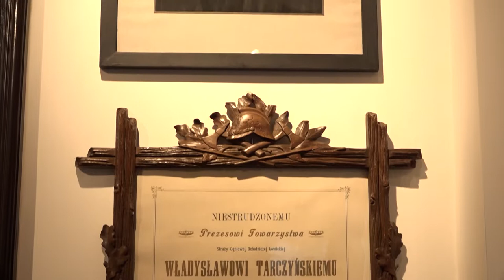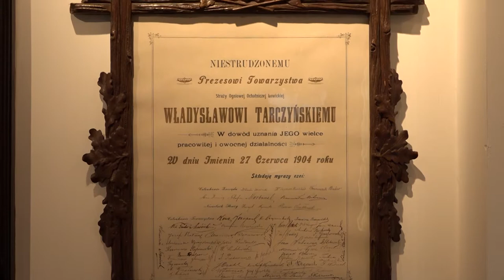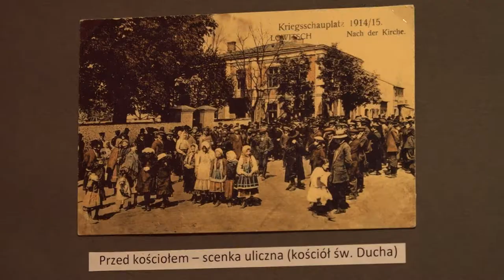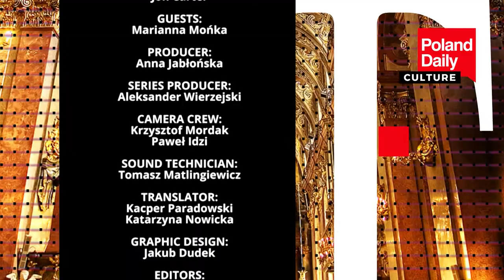Łowicz - special place for Polish folk culture (1)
The beginnings of museum collections in Łowicz date back to the turn of the 19th and 20th centuries and are associated with the figure of Władysław Tarczyński (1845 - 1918), collector and social worker, who in 1905 made available to the public under the name "Collections of Antiquities".

In 1907 Władysław Tarczyński's collection was transformed into the "Museum of Antiquities and Historical Souvenirs", receiving its own statute, approved by the administrative authorities. At the same time, the exhibition was moved from a private apartment to rooms provided for this purpose by the Board of Fire Guard Volunteer Fire, which W. Tarczyński was an active activist. The museum developed quickly and by the outbreak of the First World War it had over 3,200 exhibits along with a library. W. Tarczyński also included objects from the field of ethnography in the historical-artistic collection.

The Museum of Antiquity, destroyed several times by German troops occupying Łowicz, lost some of its valuable collections. Transferred to the city and created again after regaining independence, it began its activity in 1927, as the Municipal Museum. Władysława Tarczyński. Thanks to the efforts of Emil Balcer, another carer of the collections, the Museum has gained recognition of cultural and scientific environments, becoming a tourist attraction. In this organizational shape, it functioned until the outbreak of World War II.

The activity of the Municipal Museum was supplemented by the Ethnographic Museum of the Polish National History Society, which was established in 1910, based on the collection of the outstanding social activist Aniela Chmielińska (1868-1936).

The collections of the Municipal Museum and the Ethnographic Museum, originally located in a building purchased for museum purposes at Old Market Square 16, were made available to the public until 1939. The period of World War II caused further losses in museum collections.

In 1948, the collections of both museums were taken over by the National Museum in Warsaw (creating its branch until 1995). The new headquarters of the museum was a post-war building, rebuilt from war damage.

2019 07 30 POLAND DAILY DAY 226 CULTURE S2 E226